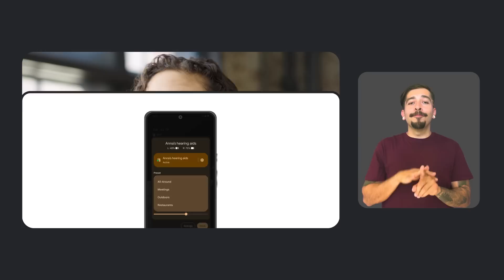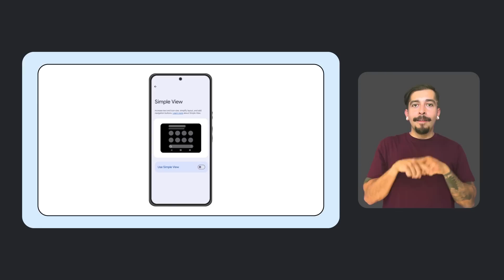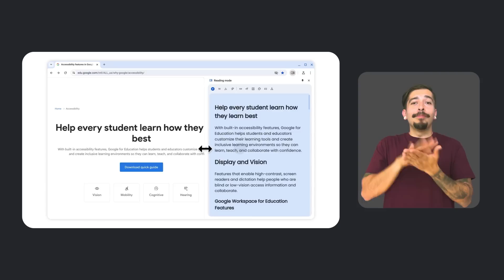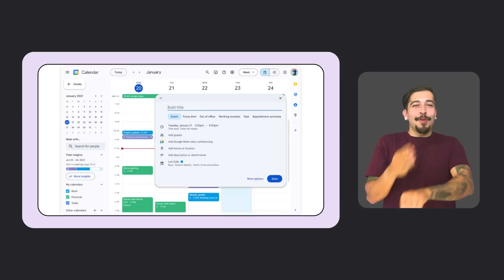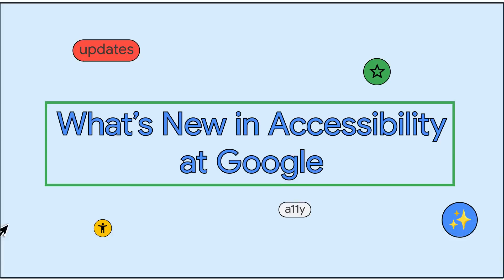What’s New in Google Accessibility | Episode 8 | American Sign Language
Get ready for the latest installment of What's New in Google Accessibility! Join us as we explore exciting new features and improvements rolling out across your favorite Google products. From enhancements in Android like Live Transcribe and LE Audio, to accessibility tools in Pixel, Chrome, and Workspace, we're committed to making technology more accessible for all.

In this episode, we cover:
0:00 Introduction
0:15 Android: Experience improved real-time transcription with Live Transcribe and its Pixel Tabletop mode.
1:00 Android: Discover the benefits of LE Audio for hearing aid compatibility.
1:40 Android: See how TalkBack integrates with Gemini for enhanced screen reader experiences.
2:10 Pixel: Simplify your view with the new Simple View feature.
2:35 Chrome: Adjust web page readability with the updated Page Zoom.
2:54 Chrome: Listen to web content with the Read Aloud functionality.
3:15 Chrome OS: Learn about the innovative Face Control feature for Chromebook accessibility.
3:42 Workspace: Utilize Live Captions in Google Meet for more inclusive meetings.
4:15 Workspace: Find helpful accessibility information in updated Help Center Articles.
4:25 Workspace: Explore improvements to the Screen Reader experience.
4:48 Workspace: Check out the latest accessibility features in Google Calendar.

Resources:
Stream Auracast on Android: g.co/android/auracast
Google Meet Caption History: g.co/workspace/meetcaptionhistory
Building Chrome OS Face Control: g.co/chromebook/facecontrol
Google Workspace Accessibility Guide: g.co/workspace/accessibility
Google Meet Reactions: g.co/workspace/meetreactions
New Google Calendar Web Look: g.co/workspace/calendarweb